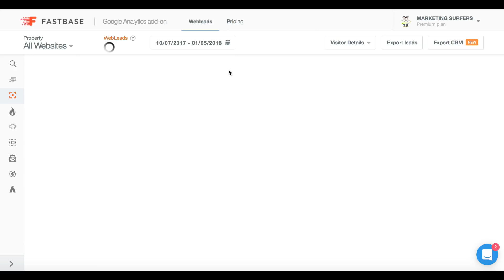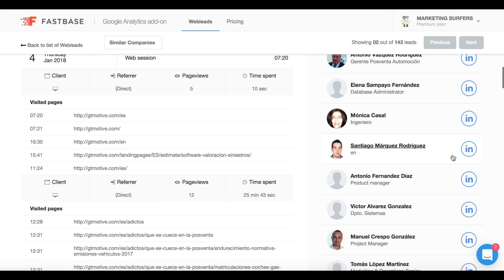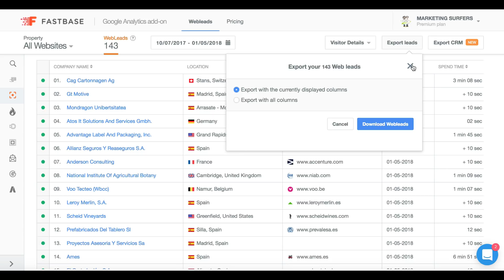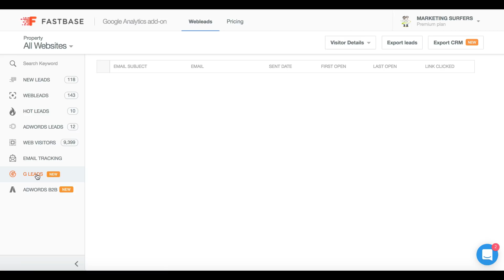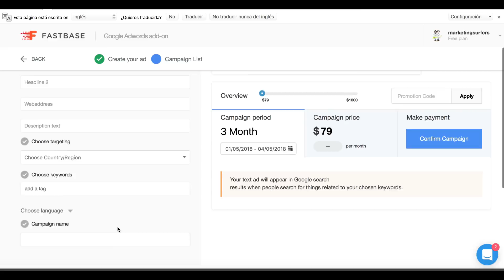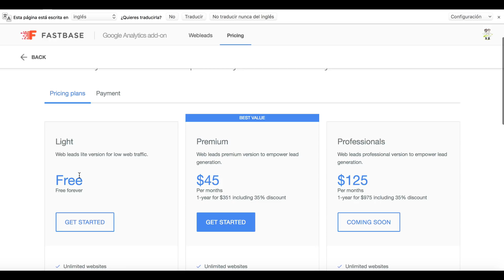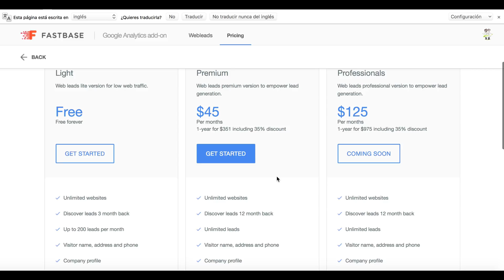CAPTAR CLIENTES en tu WEB con Google Analytics Fastbase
Te enseño como captar clientes utilizando Google Analytics.¿Conoces la herramienta Google Analytics Fastbase?
Quiero mostrarte todo el proceso desde que accedo a la herramienta y lo que se puede hacer con ella.

Si quieres recibir las notificaciones de mis nuevos videos diarios vía Whatsapp, tan solo añade este teléfono a tus contactos y mándame un mensaje con la palabras ALTA y desde ese mismo momento te mantendré informado vía Whatsapp.

Visita mi tienda online con libros y otros productos recomendados:

Bienvenido a mi Video-Blog, mi nuevo espacio:
- Qué hago
- Qué descubro
- En qué fallo
- Dónde estoy
- Intensidad
- Sensibilidad